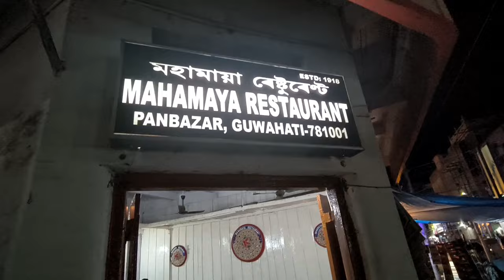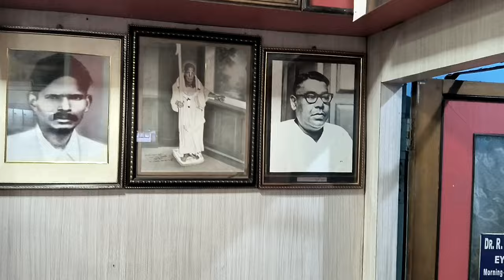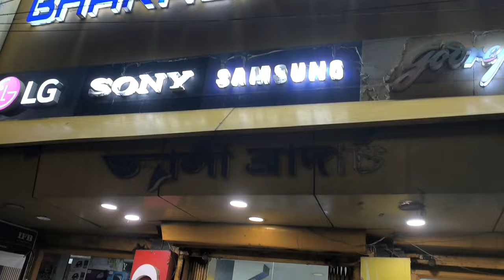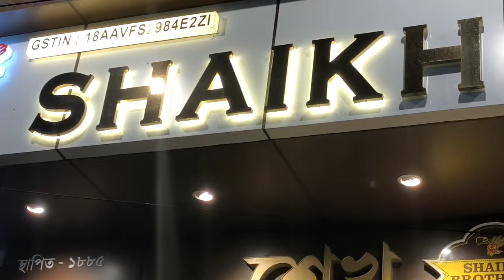ব্ৰিটিছৰ দিনৰে এই দোকানকেইখন ইমানেই বিখ্যাত 😲😇সচাঁকৈ আচৰিত।। vintage famous shops vlog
It's a vlog on the oldest, most famous vintage shops of Assam in Panbajar (Guwahati). Most of these shops were established before more than 100 years. Watch the full video to see the Assam famous vintage shops like, Mahamaya restaurant, Shaikh brothers, Assam optical company, Friends optical company, Indian drug distributors etc. If you like this super special video please subscribe to my channel🤗❤.

your queries-

vintage shops in Guwahati Assam
oldest shops in Guwahati Assam
vintage shops during British rule in Guwahati
Assam famous oldest vintage shops
100 years old shops in Guwahati
guwahati's oldest shops
vintage shops in panbazar guwahati
special oldest vintage shops in Guwahati
mahamaya restaurant shaikh brothers Indian drug distributors Assam optical company friends optical co.